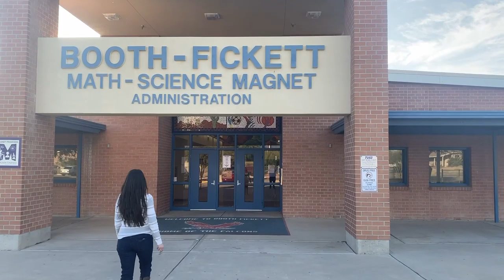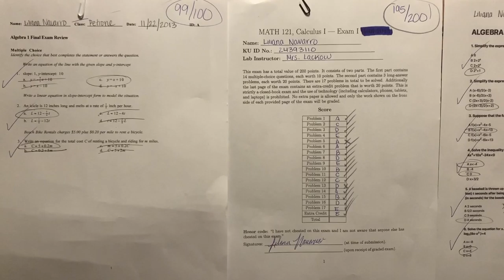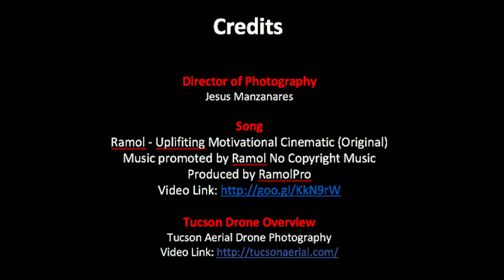Sequence 01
For Viewers to get to know me beyond what my resume displays.

Director of Photography: Jesus Manzanares

Song: Ramol - Uplifting Motivational Cinematic (Original)

 Blessed Nuno Orphange Video:
Author: Austin Keen